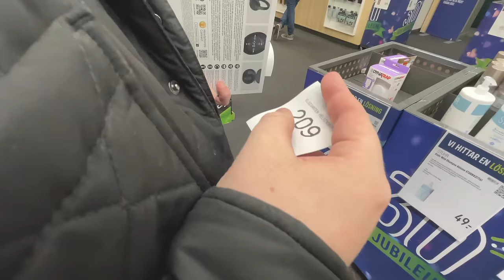HEJDÅ BILEN!!!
Blå t-shirt: Finns inte online längre :/
Röd t-shirt: Finns inte online längre :/
INSTAGRAM➜ towabrobeck
TIKTOK➜ towabrobeck